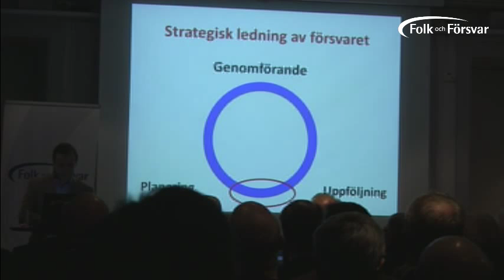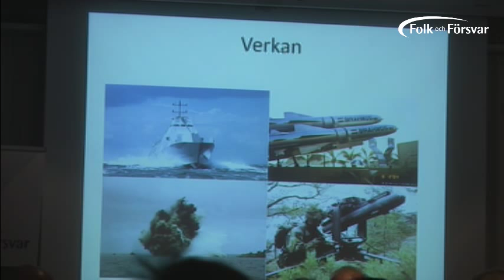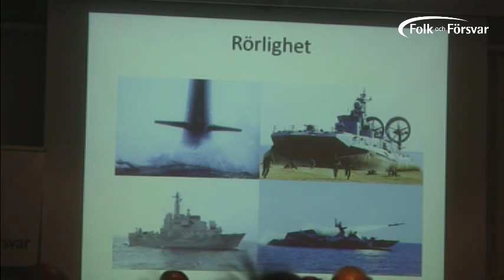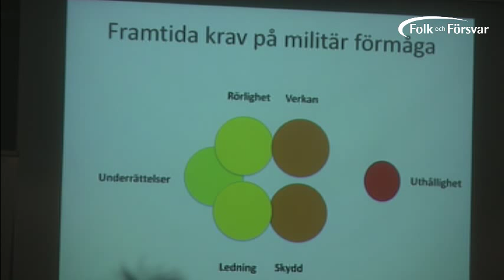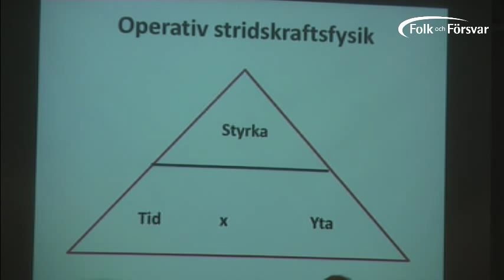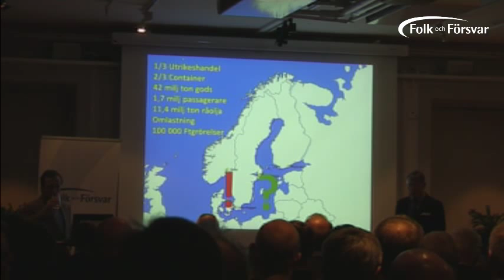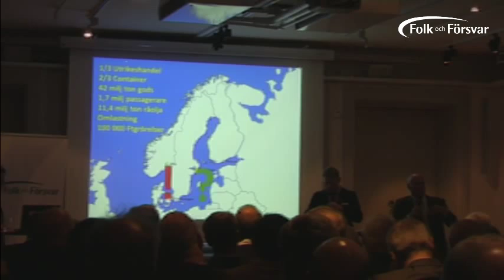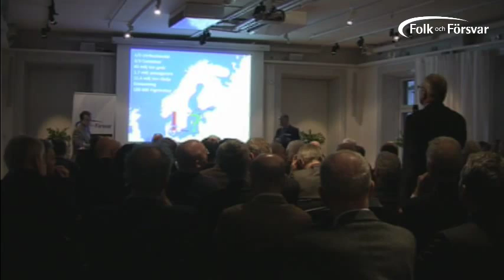Försvarets effekt - Marinen Del 2/2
Mer info kommer.